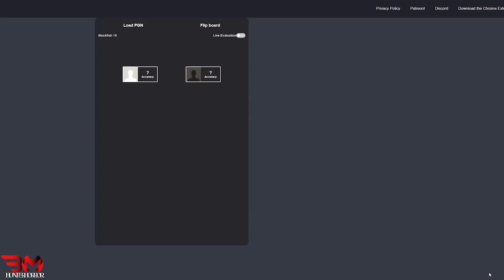Strategic Brilliance: Chess Scaling to 2000 Elo with 3 Wins, 1 Loss, 1 Draw! الشطرنج تحدٍّ نحو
Embark on a chess journey as I navigate the complexities, securing 3 victories, enduring 1 setback, and engaging in a captivating draw on the quest to 2000 Elo. Witness the precision of every move and the thrill of the game unfold. Join me in this strategic adventure where every match is a step closer to triumph. Checkmate ambitions are in progress! ♟️✨